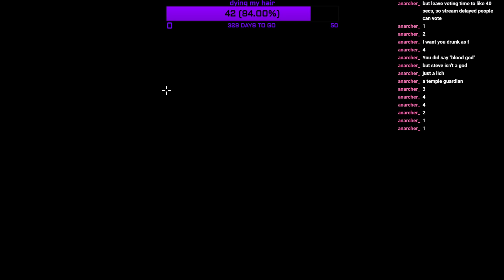Noita thing to be found here